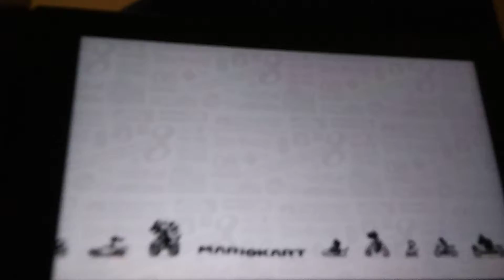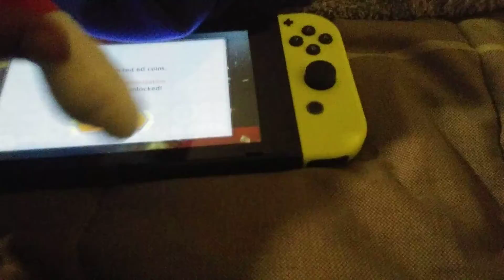🌻 Mario Plays Mario Kart 8 Deluxe (The Flower Cup)